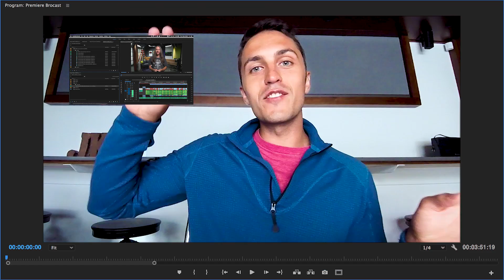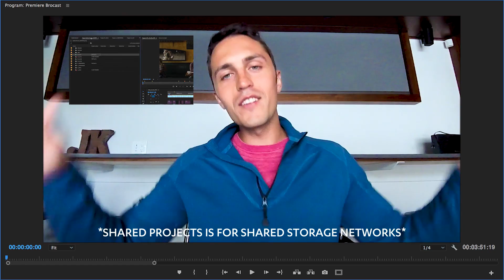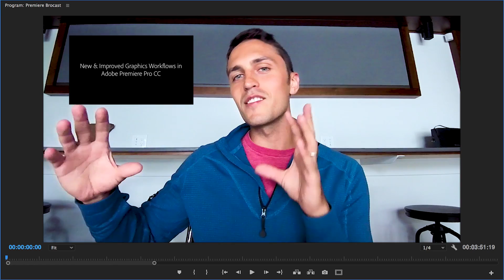Premiere Pro CC 2018 New Features Preview | Premiere Brocast EP15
The first look at Premiere Pro CC 2018! In this Premiere Brocast we talk about the 5 new features we're most excited about coming this Fall in Premiere Pro CC 2018.

5 - 8 New Label Colors (no video)

Special thanks to JK Design for making the Premiere Brocast possible!